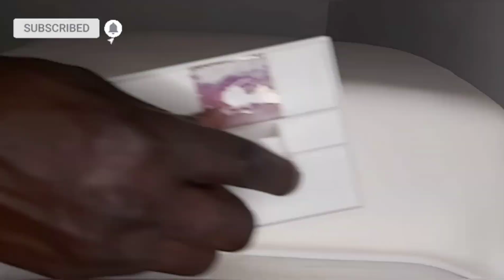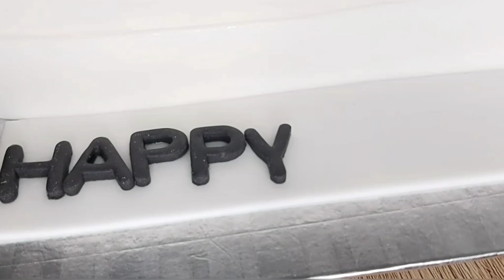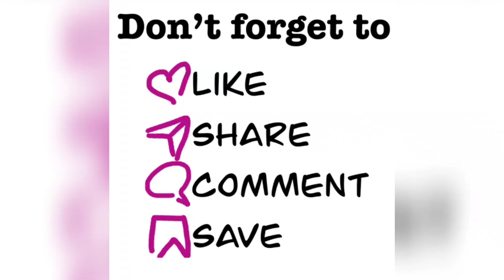DIY Adidas cake ideas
hello everyone.  In today video I will be showing you guys how i decorate this beautiful Adidas cake so keep watching and happy viewing. please don't forget to subscribe,  like, comment and share also please join my membership as you do may God Almighty bless you all in Jesus name Amen 🙏 😊 ☺ 😀